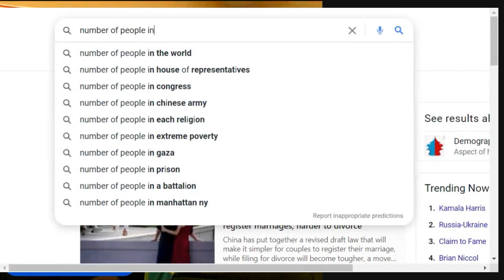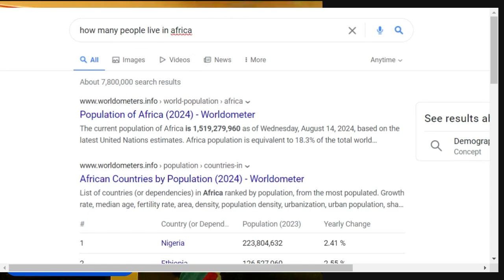The Congressional Black Carcass failed Black Americans